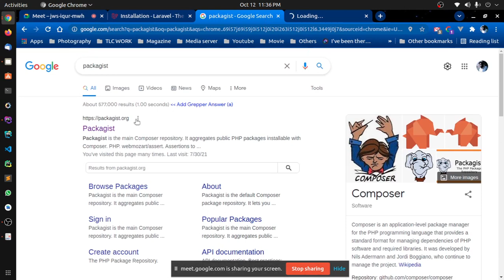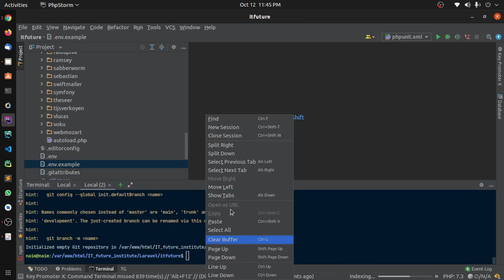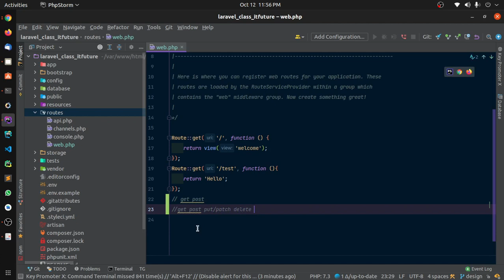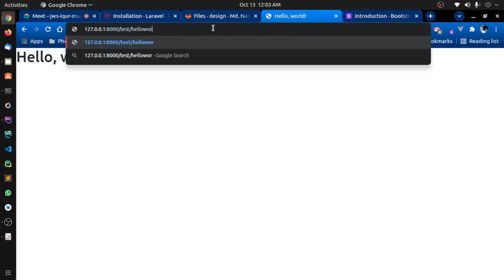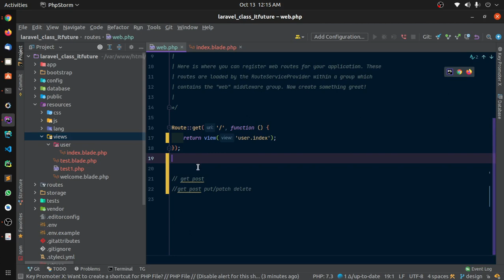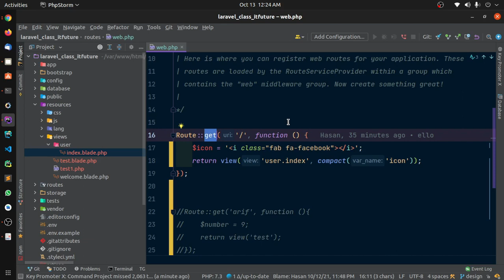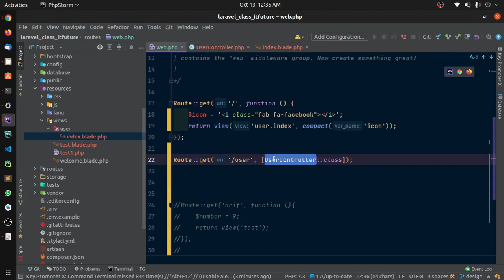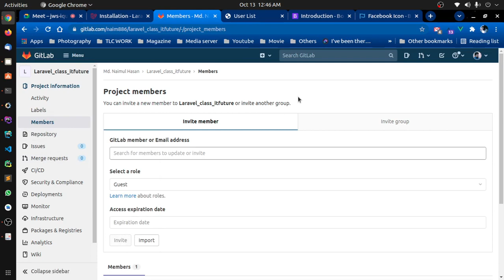Laravel Bangla Live Class | Class 2 | Route, Controller, View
Laravel Live Class | Class 2 | Route, Controller, View